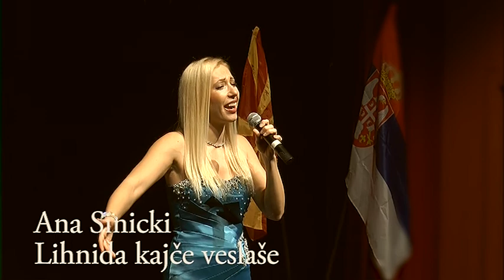Ana Sinicki - Concert - Cultural Center Gornji Milanovac, December 9th 2017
PROGRAM:
1. 0:13 AJDE SLUŠAJ, SLUŠAJ KALEŠ BRE ANDJO (traditional)
2. 5:51 PARISKI LOKAL (K. Kovač, K.Kovač)
3. 11:06 SKASKA (A. Sinicki, A. Sinicki)
4. 14:07 LIHNIDA KAJČE VESLAŠE (Traditional)
BONUS 19:01 OVO JE SRBIJA (Traditional, N. Grbić)

Ana Sinicki, mezzo-soprano, received her Bachelors of Music degree in opera performance from The Academy of Fine Arts in Belgrade, Serbia. She continued her studies at the Yale University, USA, where she received both her Masters of Music degree and Artist Diploma on a full scholarship.

Her first album “MI ALMA“, released in 2017, features a unique synthesis of classical and pop, including original compositions. The album, which translates “MY SOUL”, reflects Ana’s unique and evolving artistic journey. This chapter finds Ana in the role of composer, lyricist, and vocal producer, as well.

Mrs. Ana Sinicki, has performed with prestigious orchestras such as Orchestra Sinfonica di Milano Giuseppe Verdi, Orchestra del Carmine, Symphony Orchestra of the Art Ensemble of the Serbian army, Yale Philharmonia Orchestra and The Naissus Youth Philharmonic Orchestra, among others.

Throughout her career she has performed numerous operatic lead roles, such as Bizet’s Carmen, Rossini’s Cenerentola, Orlofsky in Die Fledermaus etc. as well as world music-crossover repertoire with great success. Also, in her repertoire are film music, traditional Italian/Neapolitan, Russian songs, Spanish, French, Greek, Macedonian, English, Serbian songs etc.

Since 2006 Ana Sinicki she has collaborated frequently with diverse ensembles and orchestras performing in New York City and Connecticut. She continues her intense music activities both in Italy and Russia, as well as in Macedonia and Serbia performing at venues such as Teatro Comunale Vittorio Alfieri in Siena, Teatro Giuseppe Verdi in Piacenza, Auditorium di Milano, Tver Philharmonic Hall among others, as well as in recitals at Annunciata di Abbiategrasso and Casa Verdi in Milan, Summer festival in Skopje, Bitfest festival in Bitola, Days of Belgrade festival in Belgrade, as well as at many of the most prestigious venues in Serbia and Belgrade like Belgrade City Hall, Kolarac concert hall, Sava Centar, National theatre in Belgrade, Serbian National Theatre in Novi Sad, Military hall in Belgrade and Niš, Opera &Theatre Madlenianum, Belgrade’s Dom Omladine etc. Besides performing in theaters, concert halls and festivals throughout the world she performs regularly at events organized by foreign embassies.

She regularly performs at charity concerts and she is very active in the project of bringing classical music closer to young people.

She has appeared many times on television and radio in both Europe and United States and many of her concerts have been broadcast on international radio and TV stations – including Radio TV Serbia RTS, RTV Studio B, RTV Pink, TV Prva, Radio Beograd, TV Art, TV Kopernikus, RT Vojvodina, TV Naša, TV Banat, TV Happy, Ženska TV, TV Pančevo, TV N1, Radio Novosti, Macedonian MKTV, TV Tera, TV 24sata etc.

In October 2015 she won a prestigious 3rd prize at the international festival dedicated to Russian repertoire “И помнит мир спасенный” in Tver, Russia.

In October 2014 she received the award “Zlatna značka” for her contribution to arts & culture worldwide given by the Cultural & Education Community of Serbia.

Besides music, she holds bachelor degrees in Arts Management and Economics.

Ana Sinicki is a linguist who speaks English, Italian, Russian, French, Spanish, German, Macedonian and Serbian.